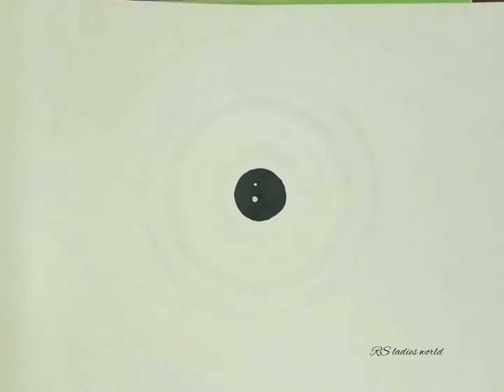How to Draw a Easy Mandala Art for Beginners